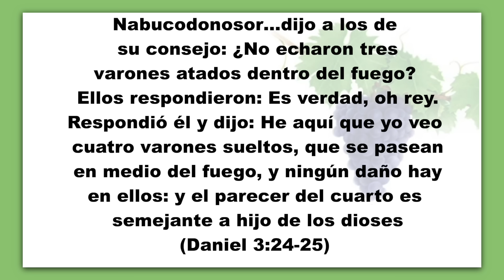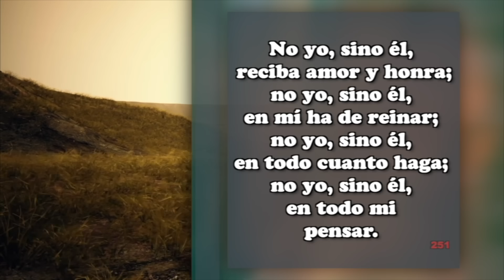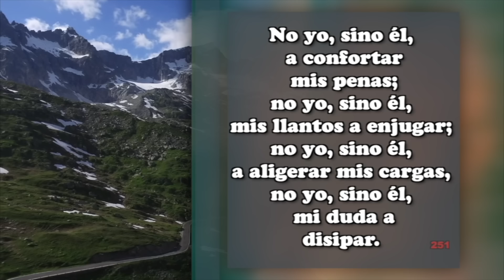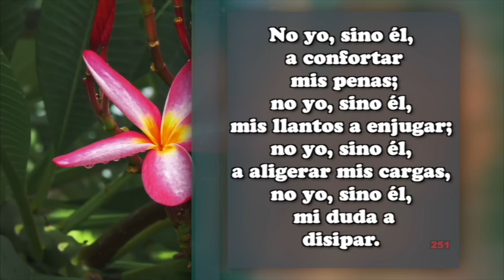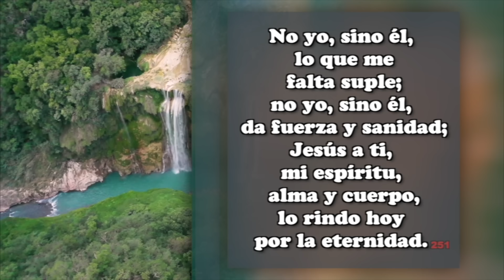Septiembre 09 - CONSTANTE INTEGRIDAD. - Pr. Hugo Gambetta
Tema: UNA VIDA SANTIFICA
EEENetwork: eeenet.tv/
Livestream: El Evangelio Eterno
EEE Network